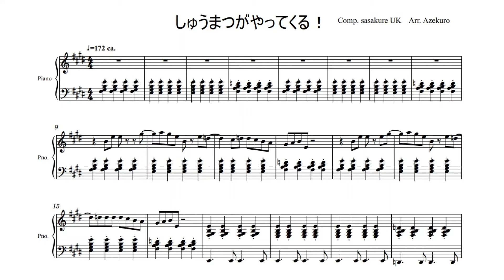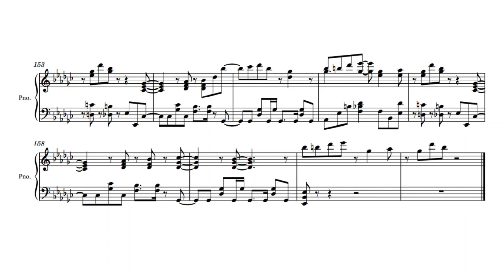しゅうまつがやってくる！【ピアノソロアレンジ】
10年位前に使用した楽譜の微修正版です。多少粗があるかもしれませんが何卒ご容赦ください。

ピアノソロアレンジ：楽譜と打込音源です
Original Sasakure. UK 様　↓

※問題があるようでしたら削除いたします。

終末シリーズ
１　しゅうまつがやってくる！　→ココ